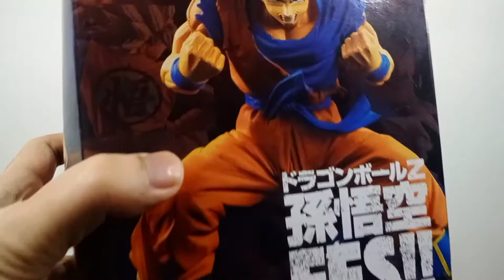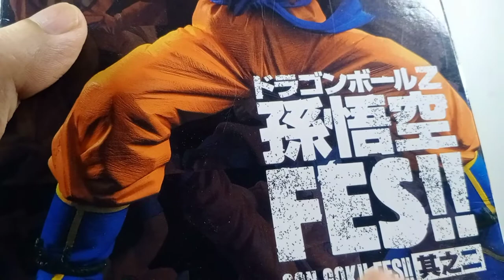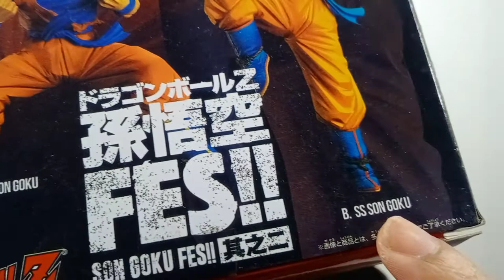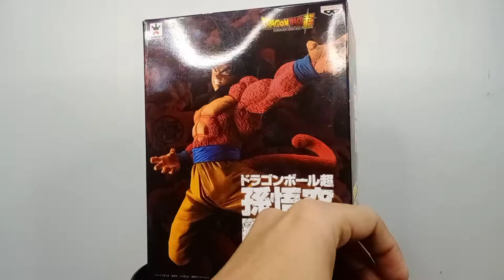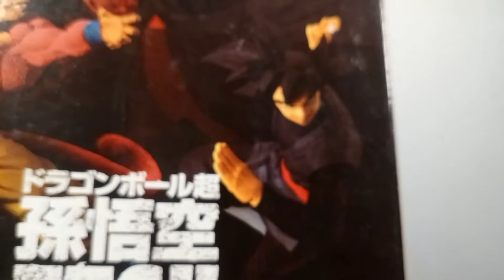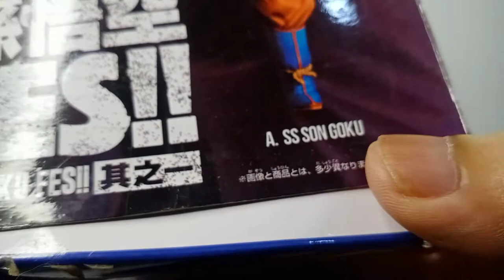BANPRESTO DRAGON BALL Z Son Goku Gokou FES Super Saiyan Goku Black (Unboxing & Review)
Son Goku Gokou
Super Saiyan
Goku Black
FES
BANPRESTO
Bahan PVC
Tinggi 18-20cm
Unboxing & Review

Menggunakan :
Tripod